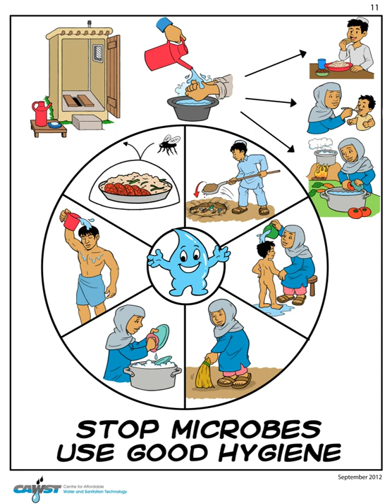Hygiene | Wikipedia audio article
00:01:12 1 Etymology
00:02:00 2 Background
00:03:47 3 Medical hygiene
00:05:26 4 Home and everyday hygiene
00:11:10 4.1 Hand washing
00:12:46 4.2 Respiratory hygiene
00:13:25 4.3 Food hygiene at home
00:14:21 4.4 Hygiene in the kitchen, bathroom and toilet
00:16:22 4.5 Laundry hygiene
00:24:01 4.6 Medical hygiene at home
00:26:30 4.7 Disinfectants and antibacterials in home hygiene
00:28:58 4.8 Home hygiene in developing countries
00:32:06 4.8.1 Household water treatment and safe storage
00:34:29 5 Personal hygiene
00:34:39 5.1 Regular activities
00:37:26 5.2 Excessive body hygiene
00:37:43 5.2.1 Excessive body hygiene and allergies
00:41:20 5.2.2 Excessive body hygiene of internal ear canals
00:43:04 5.3 Oral hygiene
00:44:06 6 Culinary (food) hygiene
00:46:41 7 Personal service hygiene
00:47:29 8 Sleep hygiene
00:48:59 9 History
00:51:37 9.1 Hygiene in medieval Europe
00:57:15 10 Society and culture
00:57:25 10.1 Religious hygienic customs
00:58:24 11 See also

- Socrates

SUMMARY
Hygiene is a set of practices performed to preserve health.
According to the World Health Organization (WHO), "Hygiene refers to conditions and practices that help to maintain health and prevent the spread of diseases." Personal hygiene refers to maintaining the body's cleanliness.
Many people equate hygiene with 'cleanliness,' but hygiene is a broad term. It includes such personal habit choices as how frequently to take a shower or bathe, wash hands, trim fingernails, and change and wash clothes. It also includes attention to keeping surfaces in the home and workplace, including bathroom facilities, clean and pathogen-free.
Some regular hygiene practices may be considered good habits by a society, while the neglect of hygiene can be considered disgusting, disrespectful, or threatening.